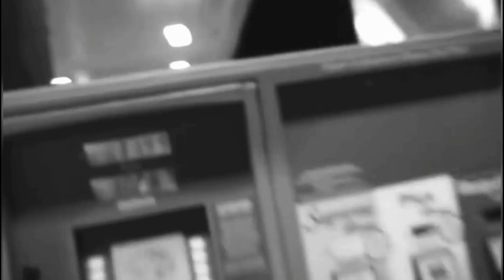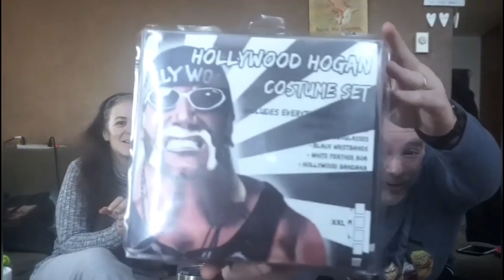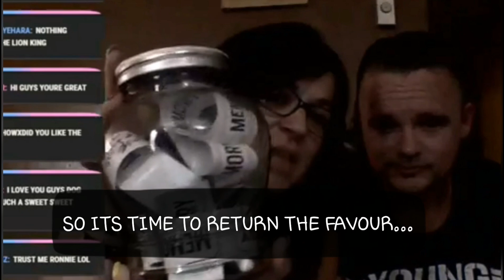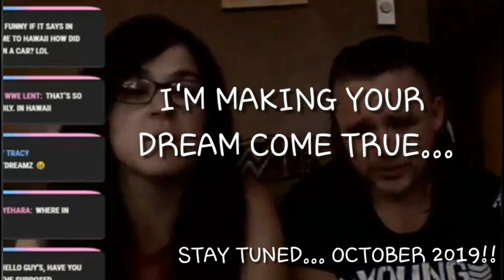REPAYING THE STRANGERS THAT SAVED MY LIFE!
***some slight audio sync issues sorry***
STORYTIME AND TIMELINE OF HOW MY LIFE WAS SAVED BY STRANGERS AND HOW I PLAN ON PAYING THEM BACK!...